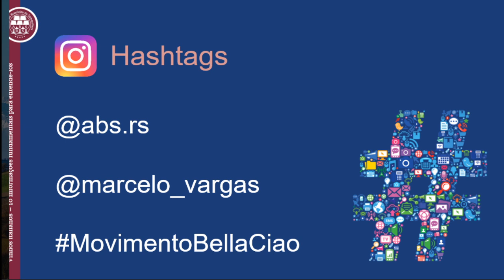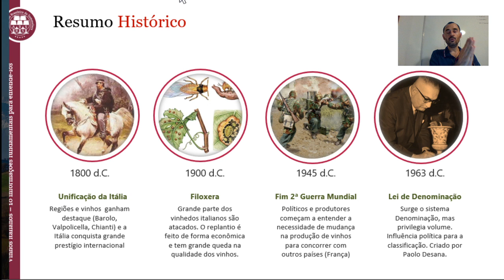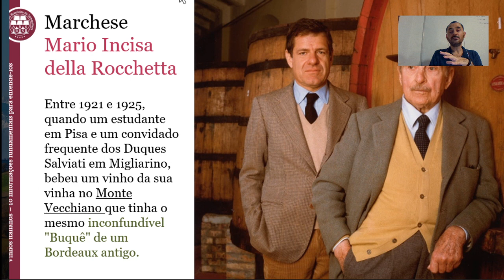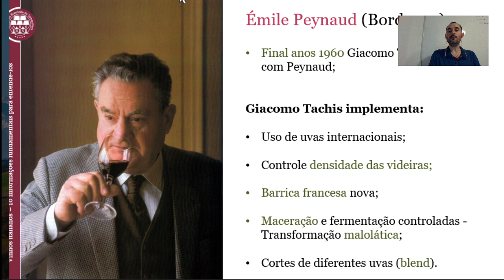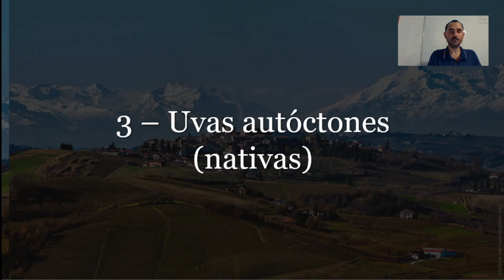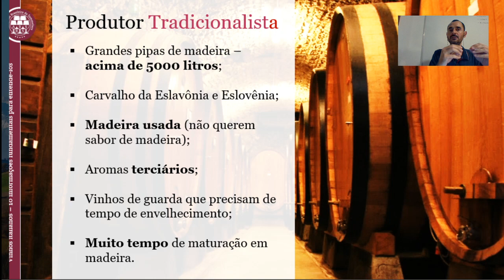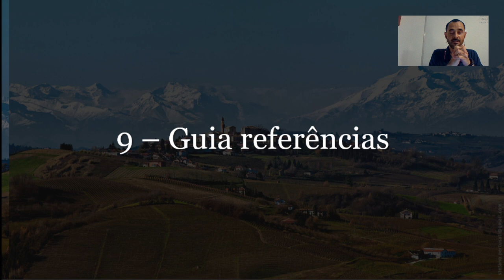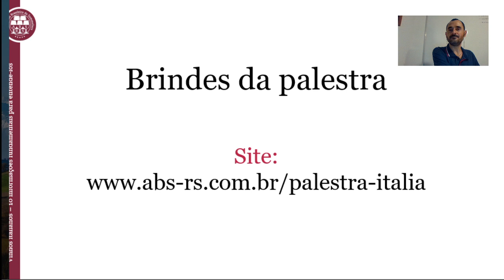Encontro 6 - Vinhos Italianos: 10 Informações Fundamentais Para Entendê-los - Prof. Marcelo Vargas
A Itália é o maior produtor de vinhos do mundo. Possui uma história com a bebida que remete há mais de 5.000 mil anos. Tem a maior variedades de castas autóctones (uvas nativas do local) entre todos os países. Tem uma variação geográfica ampla, com uma gama enorme de estilos de produtos. Possui muitas denominações de origem completamente diferentes entre si. Tudo em meio algumas das paisagens mais espetaculares do planeta.

Nesta palestra do Movimento Bella Ciao, o professor Marcelo Vargas vai passar algumas informações importantes para entender os vinhos italianos. Sugestões para ajudar quem gosta de estudar a bebida do velho continente ou quem apenas gosta de provar uma boa taça. Aproveite!